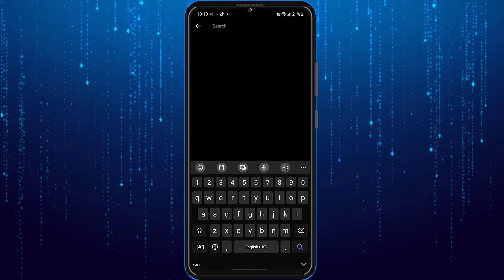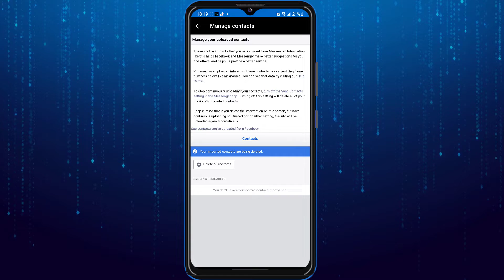How To Remove Suggested On Messenger App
In today's video i will simply show you how you can remove suggested lists from messenger.